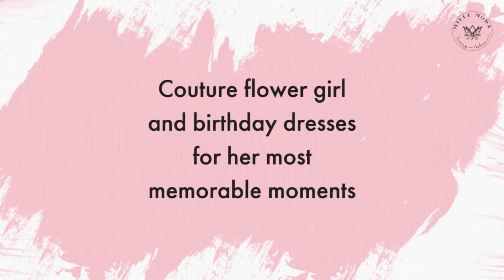Miele Moda Luxury Children’s Fashion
Multi branded US based Childrenswear Luxury Boutique featuring European Fashion